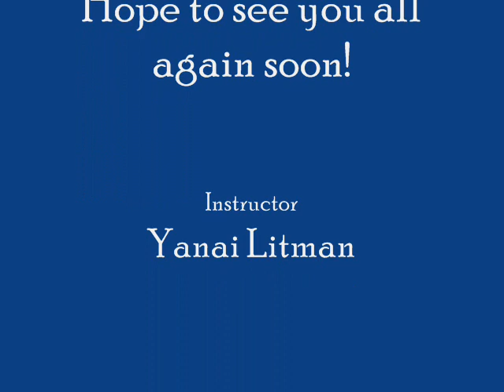Advanced Open Water Scuba Course Eilat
Advanced Open Water course (2 Stars) in Eilat, Israel with Deep Siam Diving Club